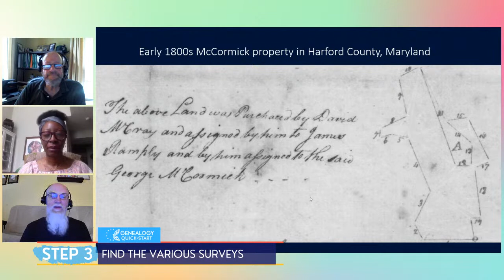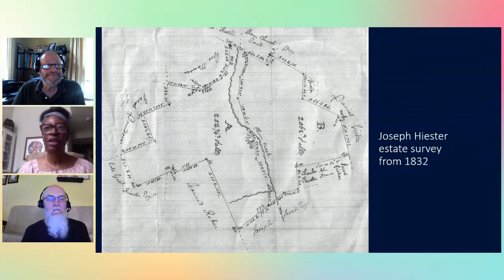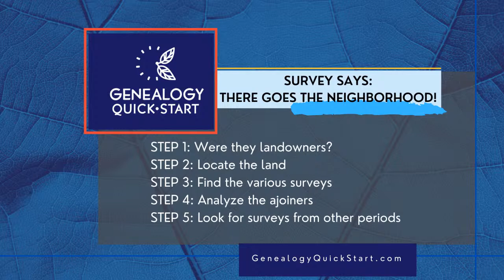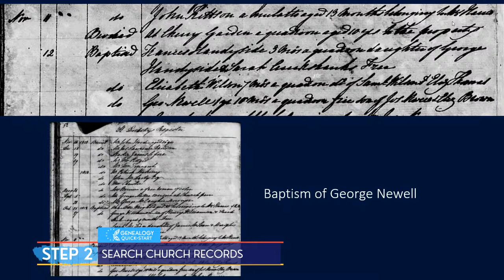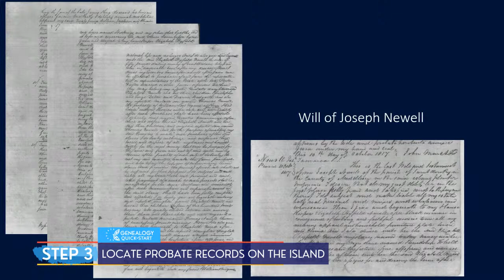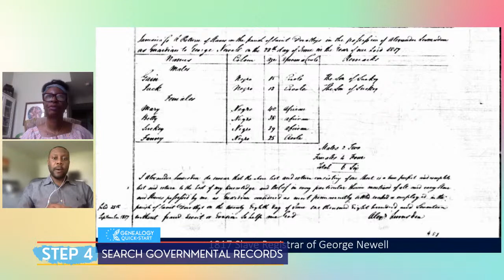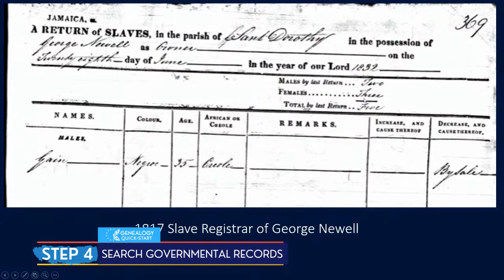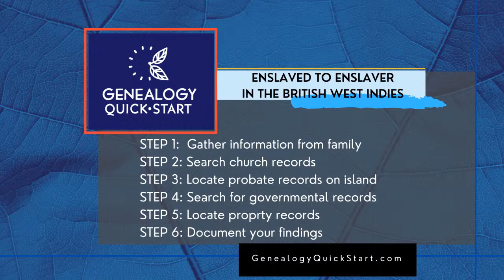Land Surveys & British West Indies (Phillip Nicholas)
Phillip Nicholas (1) Survey Says: There Goes the Neighborhood with James M. Beidler, Michael John Neill. (2) Phillip Nicholas Enslaved to Enslaver in the British West Indies. Host: Shamele Jordon